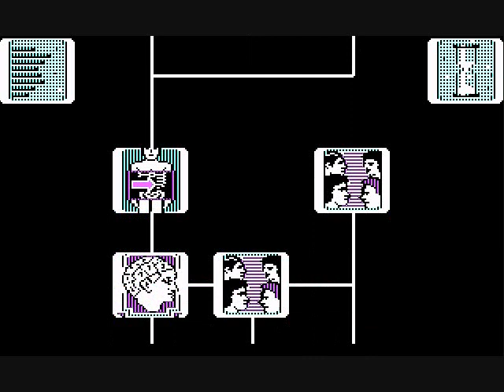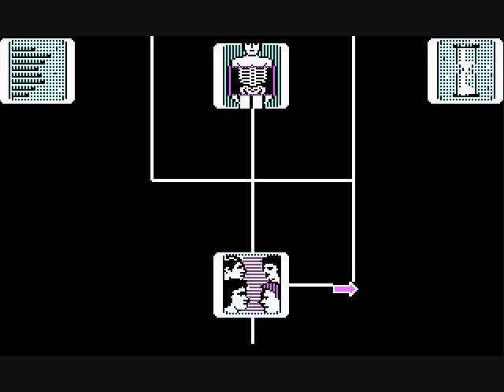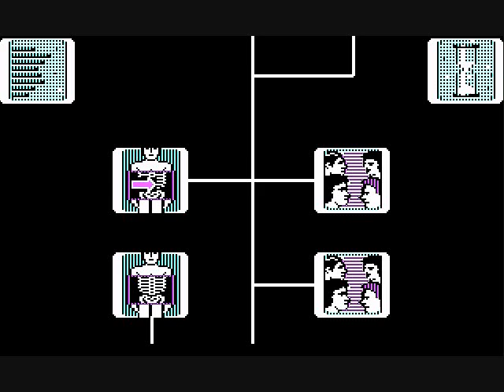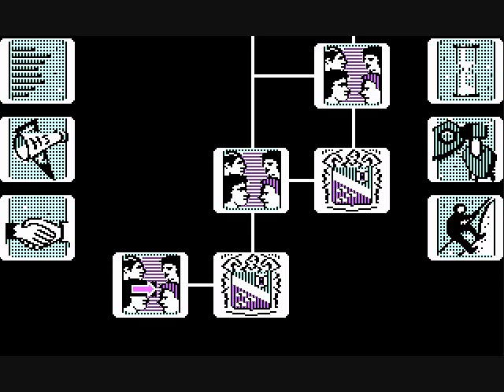Let's Play Together Alter Ego: Male - 5 - SETW sets his dad on fire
The story so far: SETW died and rose from the grave. Just about everything else kind of pales in comparison doesn't it?

On today's episode: The title kind of says it all, SETW sets his dad on fire.